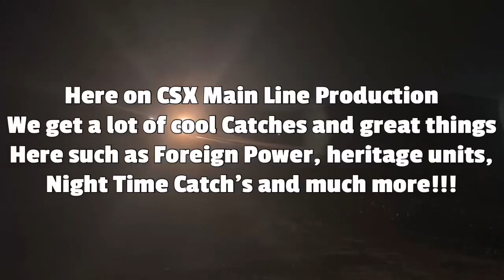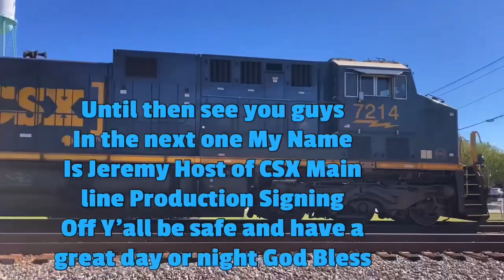CSX 3140 Leads CSX W089 NB Empty Herzog Rock Train 232 Axles